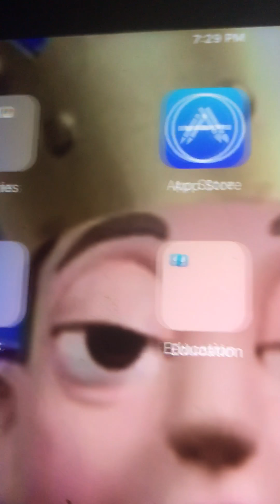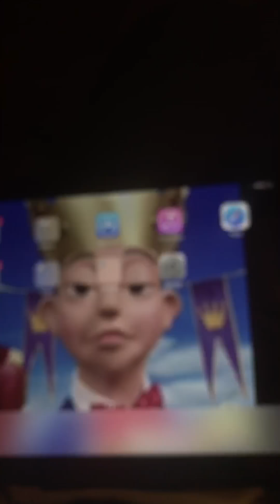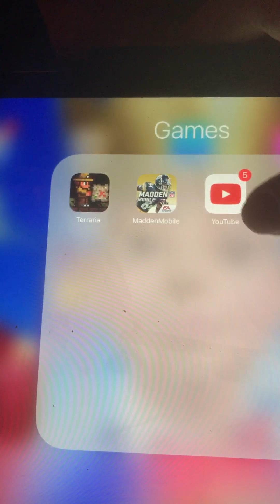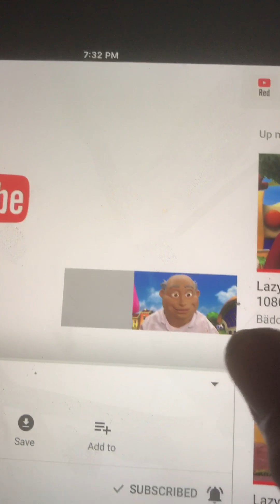Jim and nicks